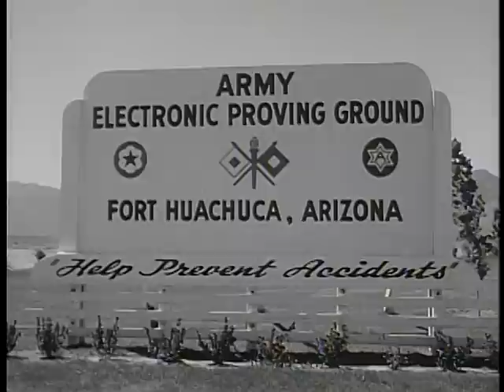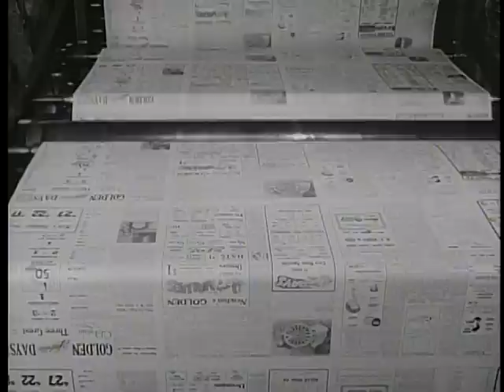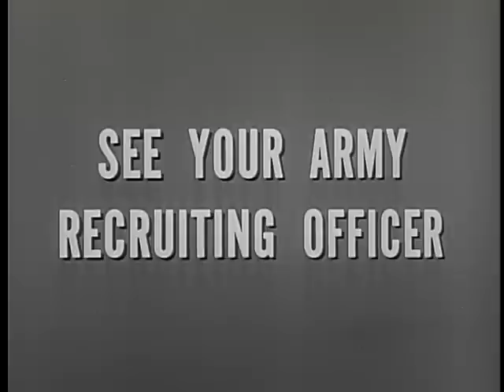Big Picture: Pictorial Report Number 26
Big Picture: Pictorial Report Number 26  - National Archives and Records Administration   - ARC Identifier 2569622 / Local Identifier 111-TV-353 - DVD Copied by Katie Filbert. "THE BIG PICTURE" to cover Virginia township centennial and modern miracles of military science -- For the first story in this pictorial report, the camera frames a picture of Fort Huachuca, Arizona, one of the most modern of all the Army's installations. Here in this desolate country, surrounded by empty desert and mountains, the Army has found an ideal proving ground for newly developed electronic equipment.  Viewers will see the testing of an amazing reconnaissance robot, the pilotless plane--the drone; the newly developed radio contained in an infantryman's helmet and used under combat conditions; and the new all-weather flight control--a system of seeing in the dark. Fort Huachuca is a miracle testing ground, where 8,000 men and women are working to find new ways of protecting America.  The second story is truly "off beat" for THE BIG PICTURE series. It concerns the farming community of Galax in Southern Virginia. Here is a township on the eve of its Centennial Jubilee volunteering its help through a Chamber of Commerce committee to form an Army Reserve training company that could march in the Centennial parade. It is a warm-hearted story of a people determined to keep American democracy safe. For they know that freedom is everybody's business -- and prove it on THE BIG PICTURE.